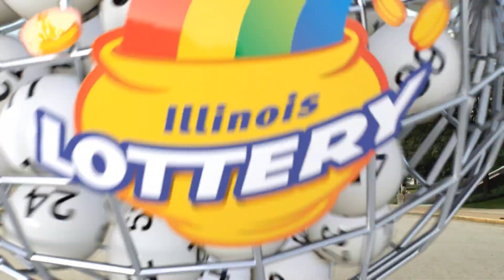IL Lottery Evening 02/23/2022